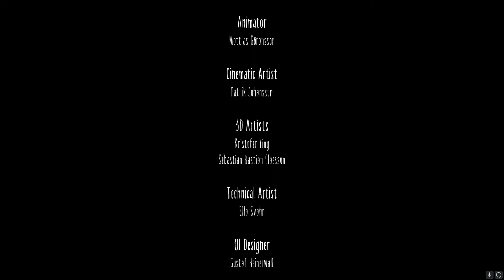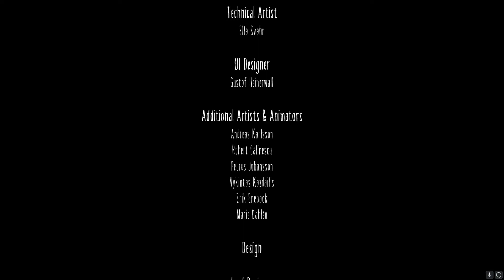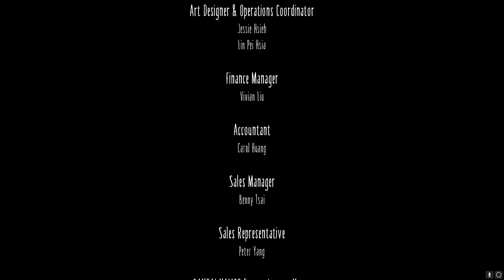Little Nightmares | END | EULOGY OF A GEISHA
We finish the game!  Short but sweet.  or... well not sweet, but you know.